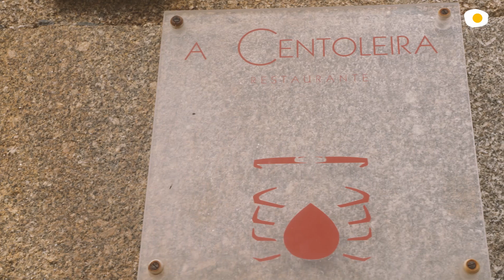Guisos marineros y centollo en A Centoleira | GUARDIANES DE TRADICIÓN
Descubre las mejores sagas hosteleras españolas. ¡En este episodio, A Centoleira!

Un nuevo formato de Canal Cocina con importantes sagas familiares del mundo de la hostelería española como protagonistas. Verdaderos “Guardianes de tradición” que han mantenido su negocio y sus recetas originales durante, al menos, cuatro generaciones.
Restaurantes tan emblemáticos como Casa Duque en Segovia con su famoso cochinillo o La Bola en Madrid con su imprescindible cocido, serán algunos de los protagonistas de esta serie llena de secretos de familia, recuerdos entrañables y mucha tradición.

Capítulo 9: A Centoleira. Fundado en la playa de Beluso en Bueu (Pontevedra) por Vicenta Laiseca y José Estévez. Su especialidad: Centolla de lonja y Empanadas rellenas.